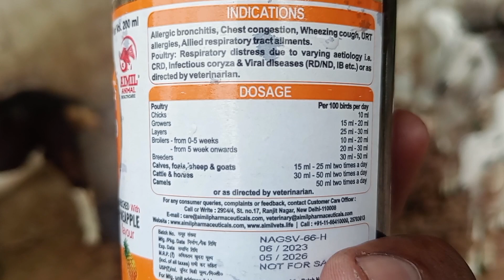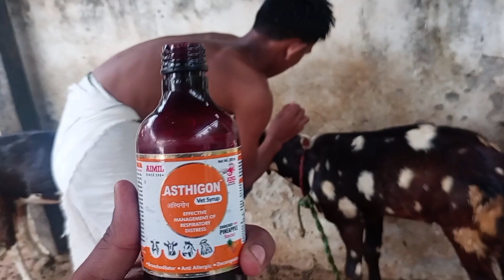Use Vetenary ASTHIGON Syrup | PPR Treatment |‌ बकरे बकरे के नाक से पानी आ रहा है पतला गोबर कर रही है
veterinary ASTHIGON Syrup
Use Vetenary ASTHIGON Syrup
use goat and sheepASTHIGON Syrup
goat PPR treatment
PPR treatment
treatment for PPR
goat and sheep PPR treatment
goat PPR treatment
Seep PPR treatment
bakrid bakrid patla gobar kar rahe hain kya kare
bakrid bakrid ke naak se Pani a Raha hai kya Kare
Bakri ko fever Ho Gaya kya Kare
Bakri Bakri chara nahin kha rahi hai kya kare

बकरे बकरी को निमोनिया हो गया कैसे सही करें
बकरे बकरी चरा नहीं खा रही है क्या करें
बकरे बकरी पतला गोबर कर रही है क्या करें
बकरियों के नाक से पानी आ रहा है क्या करें
बकरे बकरी को बुखार हो गया क्या करें